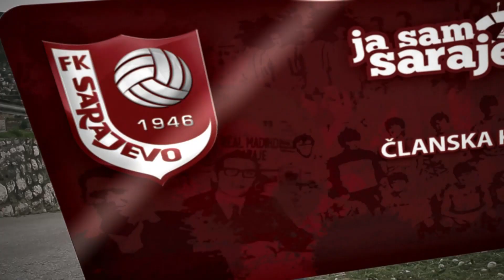Zašto je dobro biti član FK Sarajevo?